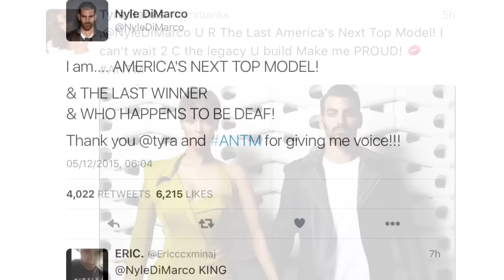(RECAP) America's Next Top Model Cycle 22: The Final Episode Ever! (REVIEW)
What's up Drama Divas and Drama Dudes? Welcome To ChristineDoesDrama!

In a runway showdown like no other, the final two models battle it out to earn the prestigious title. The finalists are joined by their mothers as they learn who is crowned America's Next Top Model. After 22 cycles of ANTM Tyra Banks recently announced that Cycle 22 would be the very last cycle. America’s Next Top Model offered girls from around the country—from small towns in Arkansas to big city L.A.—a chance to break into an industry that is notoriously hard to crack. Along with a handful of handpicked experts and fellow judges, Tyrs Banks gave the prospective models makeovers (often involving extreme haircuts), taught the girls to walk and pose, and set up competitive photo shoots and runway shows with some of the top industry professionals. So which boy or girl will win the final EVER America's Next Top Model cycle? Will it be Nyle, Lacey, Mame or Mikey?

ChristineDoesDrama recaps the very last episode of America's Next Top Model as she looks back at the last every episode of ANTM!

BREAKING NEWS stories!

Stitches Gets KNOCKED OUT After Threatening